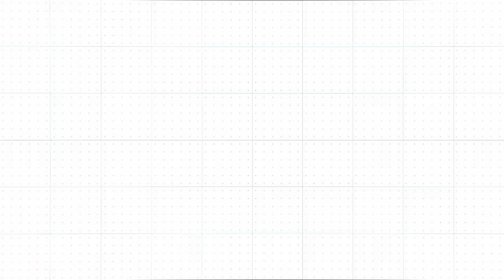«Факел»-22/23 | Эпизоды второго сбора